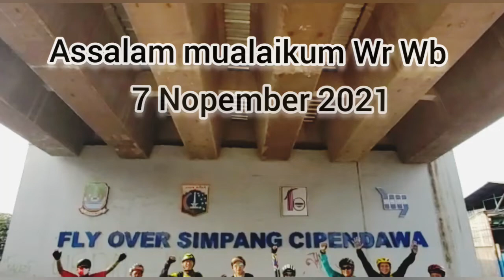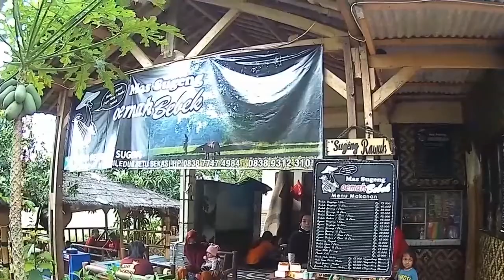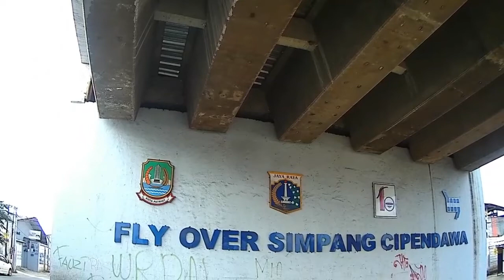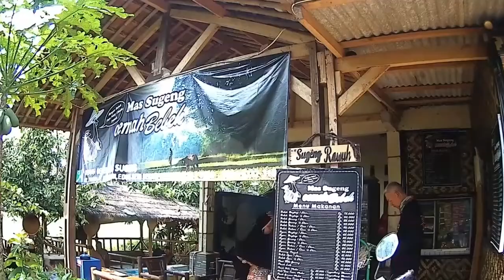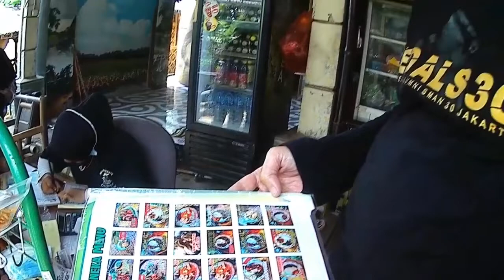Oemah Bebek Mas Sugeng di Setu Bekasi, Gowes kuliner Robbex Pedals30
ini adalah perjanan gowes kuliner kami pedals30 Chapter Bekasi ke Oemah Bebek Mas Sugeng di Setu Bekasi.

Alhamdulillah. menu sederhana rasa special, pemandangan alami penuh nuansa desa, serasa hidup dgn ketenangan & santai untuk melepas penat rutinitas. mantap

Tempatnya pinggir sawah, adem, mudah dijangkau, pake maps juga mudah, rasanya lumayan enak, sambel ricanya puedes.

Dukungan anda sangat membantu saya untuk bersemangat berkarya dalam membuat video2 selanjutnya. terima kasih